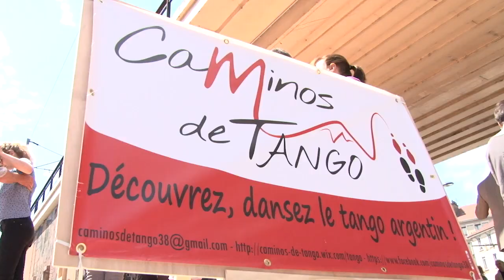Fête des Tuiles MATINEE